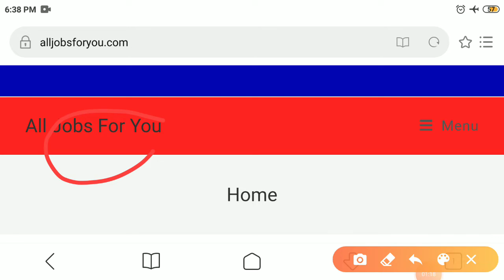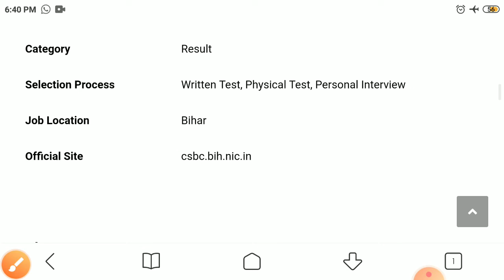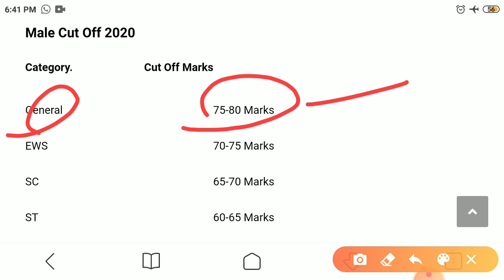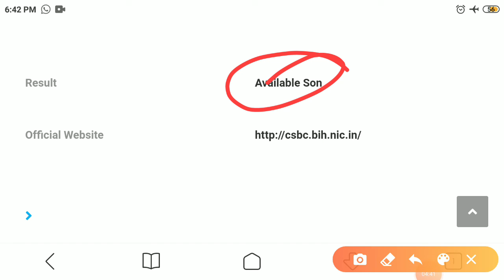बिहार पुलिस कट ऑफ || Bihar police Constable Exam Cut off 2020 | Bihar police cut off marks 2020.....